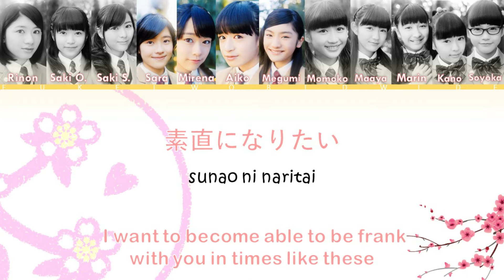[DAILYMOTION CHANNEL: Fukei Worldwide]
Here you go! Sakura Gakuin 2015 Nendo Kirameki no kakera color-coded lyrics, watch out next week as we continue to upload more!

Sakura Gakuinさくら学院 - Verishuviベリシュビッッ Color-coded lyrics JP-ROMAJI-ENG

English translation by redfreesias